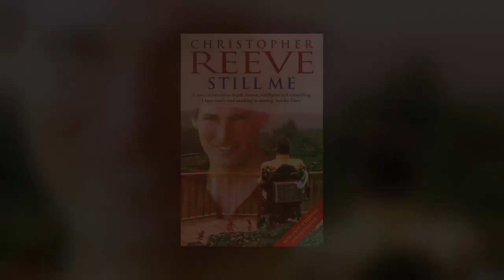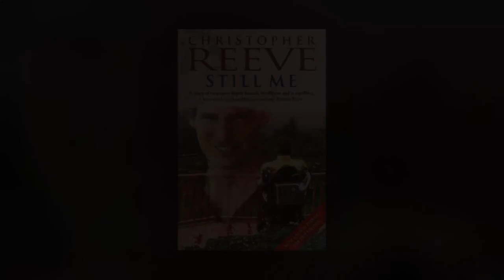Christopher Reeve: Still Me - Audiobook (Abridged)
I really wanted to hear Christopher Reeve sharing his autobiography in his own voice but couldn't find it anywhere online. I managed to get a copy of the audio cassette and, for anyone else who wanted to listen to this powerful and inspiring story, here it is converted directly from that tape.

Christopher Reeve has always been a hero and inspiration to me but it was only recently that I finally read both of his heartwarming and fiercely determined books "Still Me" and "Nothing is Impossible". Hearing them read aloud  by Reeve himself is a genuinely moving experience and I  wanted to make sure that others were able to have access to the story of a true, larger than life Superman.